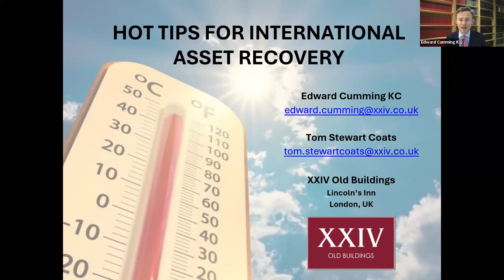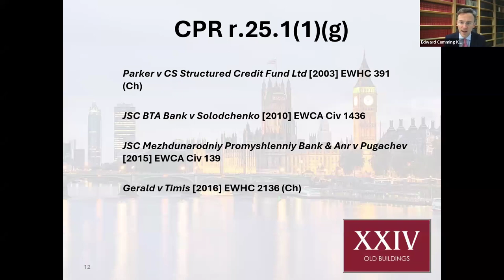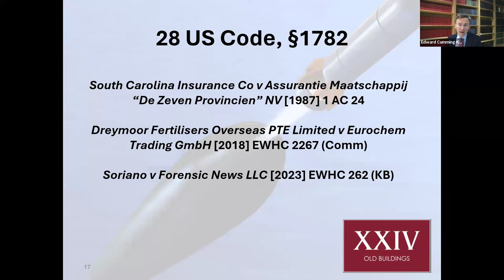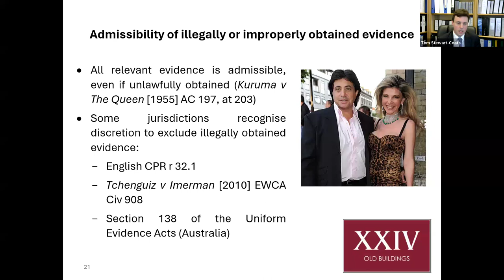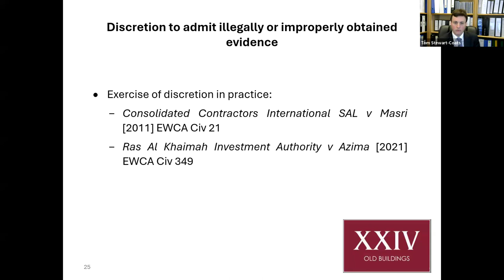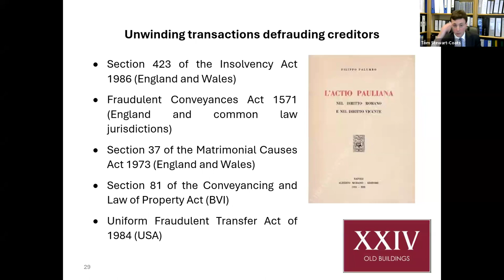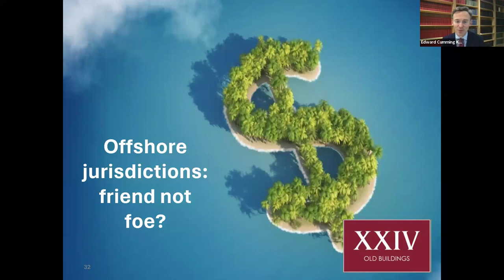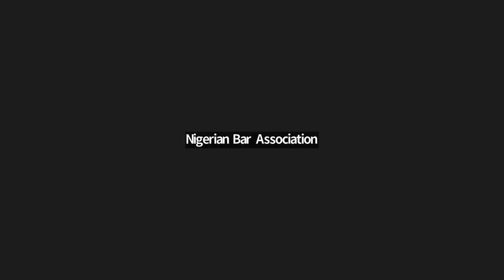DEBT RECOVERY & ASSET TRACING Day 6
Strategies for Efficient Asset Tracing & Cross-Boarder Debt/Asset Recovery